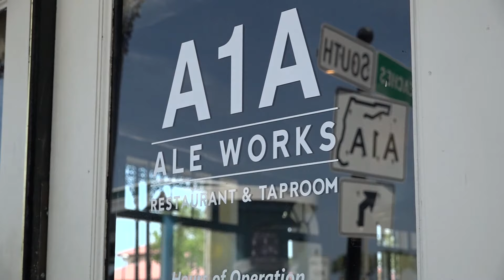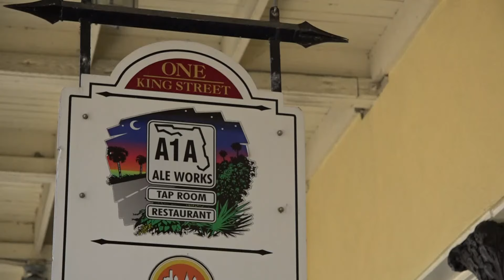Why did A1A Ale Works in St. Augustine close?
Community members bid adieu to the beloved restaurant at 1 King St. in St. Augustine.